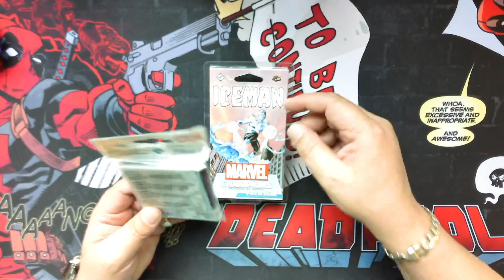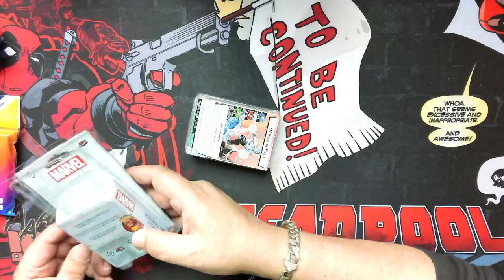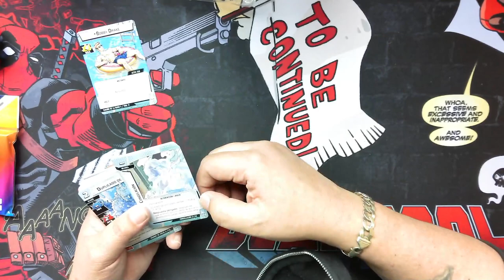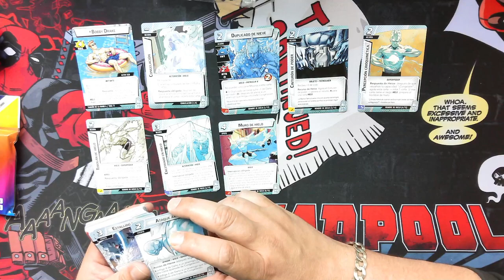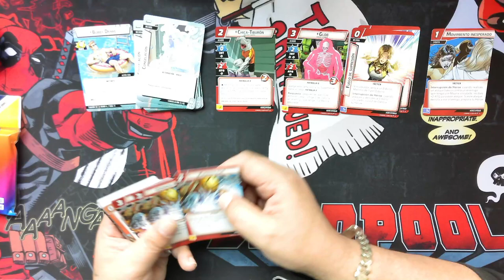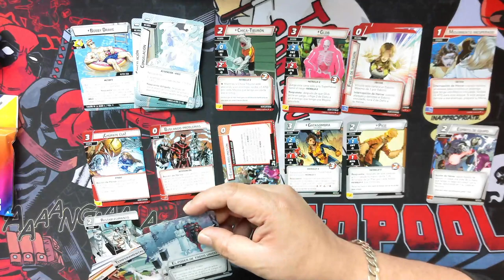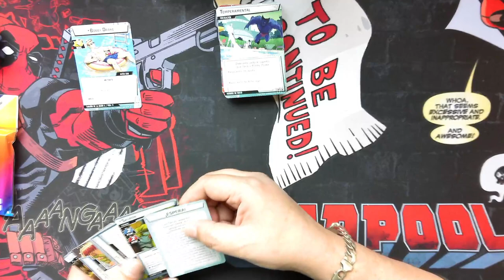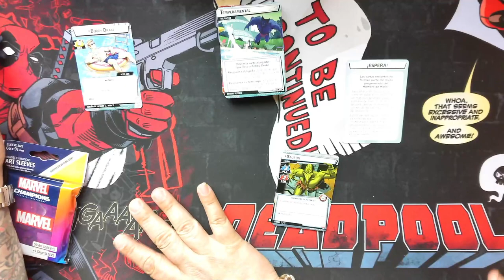Unboxing Iceman Marvel Champions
Pagina: 3dminis.net